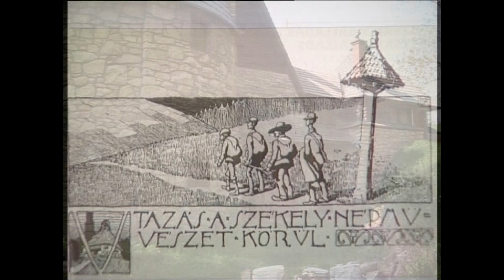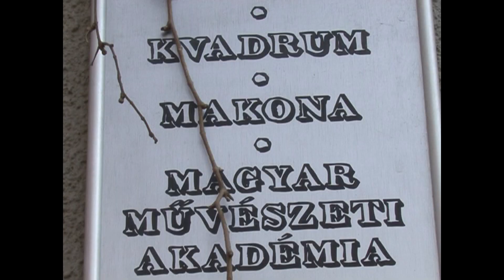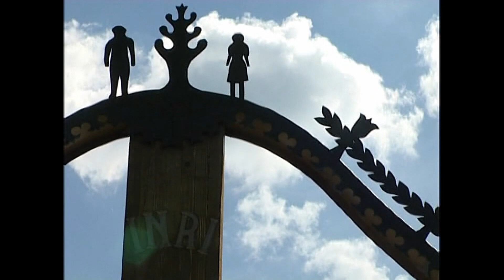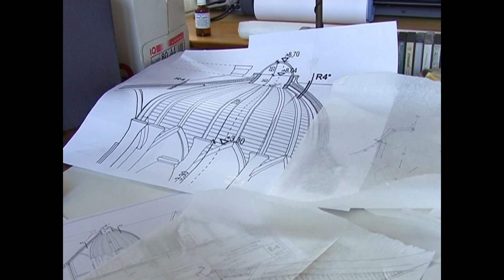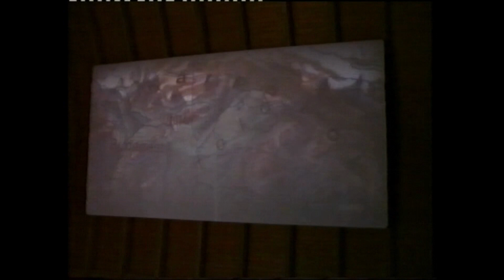Makovecz Kós Károlyról, Erdélyről, a Kós Károly Egyesülésről